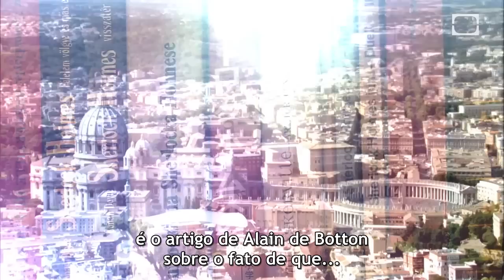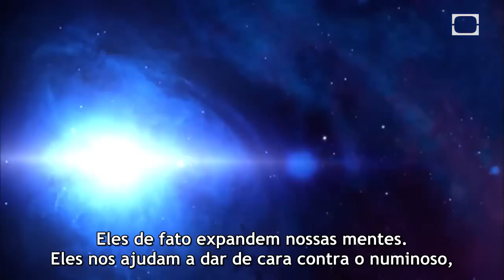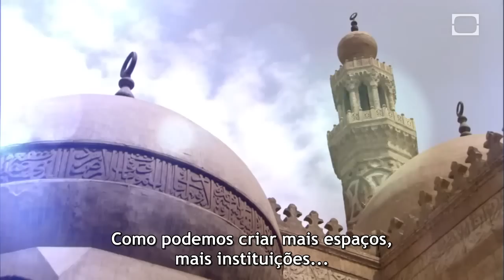Religiosidade Secular para Sentir o Transcendente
Dificilmente alguém descreveria melhor esse sentimento do que Einstein:

"Sou um descrente profundamente religioso. Isso é, de certa forma, um novo tipo de religião. Jamais imputei à Natureza um propósito, nem nada que possa ser entendido como antropomórfico. O que vejo na Natureza é uma estrutura magnífica que só compreendemos de modo muito imperfeito, e que não tem como não encher uma pessoa racional de um sentimento de humildade. É um sentimento genuinamente religioso, que não tem nada a ver com misticismo. A ideia de um Deus pessoal me é bastante estranha, e me parece até ingênua.

A mais profunda emoção que podemos experimentar é inspirada pelo senso de mistério. Essa é a fonte de toda verdadeira arte e ciência." — Albert Einstein

Como Marcelo Gleiser também deixa claro:
"(...) é precisamente esse mesmo fascínio que funciona como uma das motivações principais do processo criativo científico. (...) Para a maioria dos cientistas o estudo da Natureza é encarado como um desafio intelectual. Sua motivação para enfrentar esse desafio vem de uma profunda fé na capacidade da razão humana de poder entender o mundo à sua volta. A Física se transforma em uma ferramenta desenhada para decifrar os enigmas da Natureza, a encarnação desse processo racional de descoberta." — A Dança do Universo, pág. 15

Secular Religiosity to Experience the Transcendent - Shots of Awe